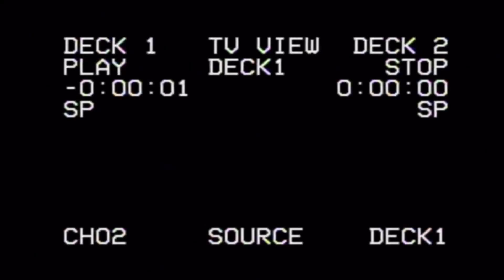Perspective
more navel contemplation